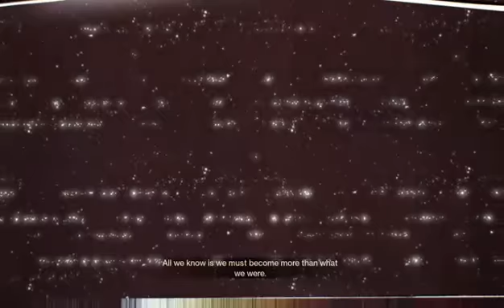Destiny 2 | Expansion Pack 1 Curse Of Osiris (Live Stream 1)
Set in a "mythic science fiction" world, the game features a multiplayer "shared-world" environment with elements of role-playing games. Players take on the role of a Guardian, protectors of Earth's last safe city as they wield a power called Light to protect the Last City from different alien races. One of these races, the Cabal, lead by their emperor, Dominus Ghaul, infiltrate the Last City and strips all Guardians of their Light. The player sets out on a journey to regain their Light and find a way to defeat Ghaul and his Red Legion army and take back the Last City.